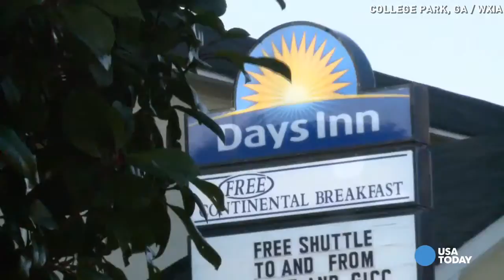Woman shot and robbed by man she met on dating app